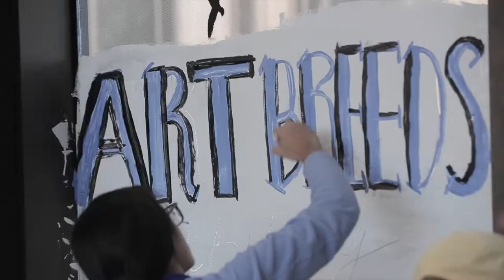Welcome Future Flames and Illinois Scholars | University of Illinois Chicago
UIC Interim Chancellor Javier Reyes salutes your achievements as a top academic scholar in Illinois and welcomes you to explore all that UIC has to offer. Your UIC journey starts today. Let’s dream of the possibilities together.